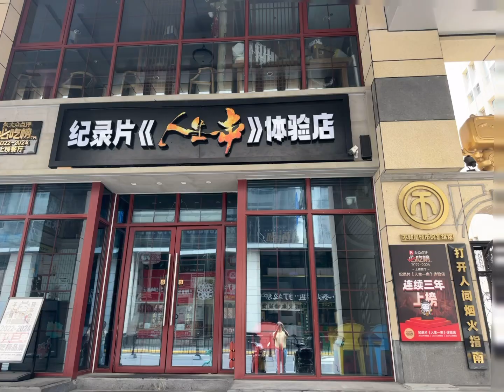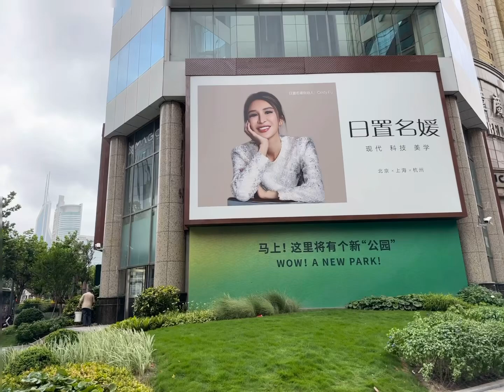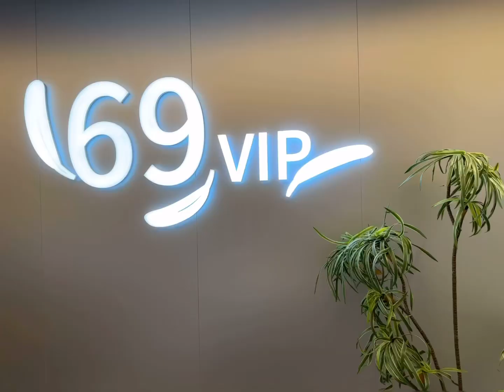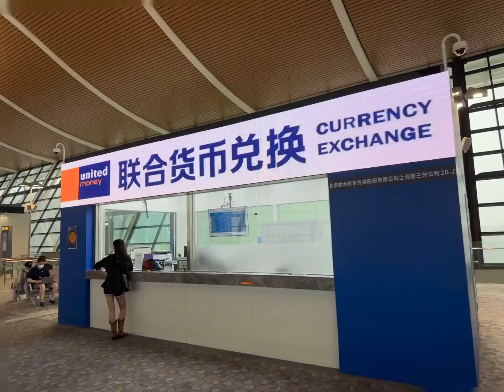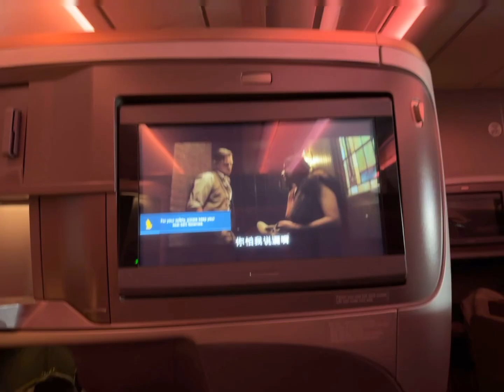Last day of Shanghai trip this round 从我的故乡上海回到了新加坡🇸🇬